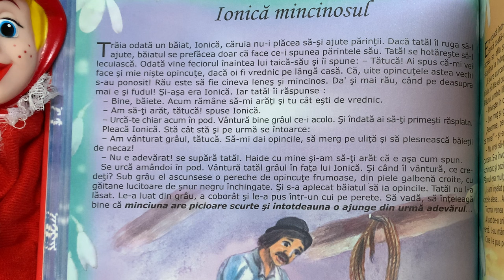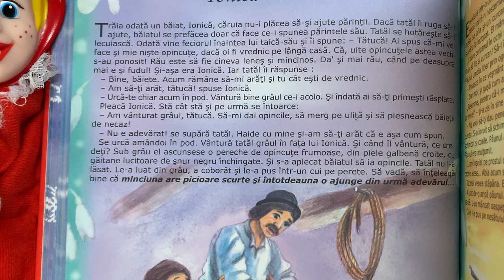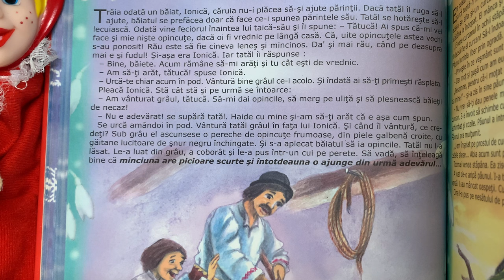Ionică mincinosul 🤥 Povești pentru copii în limba română | Povești scurte 4K (65/365)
Povești noi cu un băiat și tatăl său pentru copii. Povești pentru copii în limba română. Povești scurte audio în 4K. Să citim o carte de poveste împreună. Basme și povești de lectura.

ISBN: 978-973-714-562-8